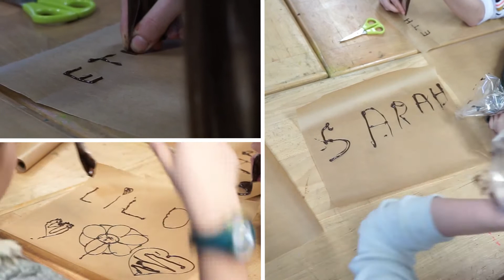Stage sur le Chocolat 2020